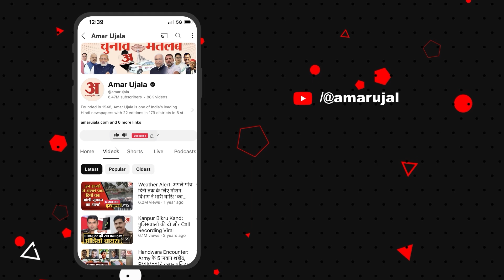Vijay Sinha: संसद में Rahul Gandhi के बयान पर भड़के विजय सिन्हा! | Bihar News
पटना: राहुल गांधी के बयान पर बिहार के उपमुख्यमंत्री विजय कुमार सिन्हा ने कहा, "ये पहली बार नहीं है। सनातन को हमेशा अपमानित करने का काम करते हैं। INDI गठबंधन के लोग तुष्टीकरण की राजनीति करते हैं। आज इन्होंने हिन्दू को हिंसावादी कहकर भारत माता की आत्मा को चोटिल किया है। ये व्यक्ति मां भारती के संस्कार और संस्कृति को नहीं समझता..."